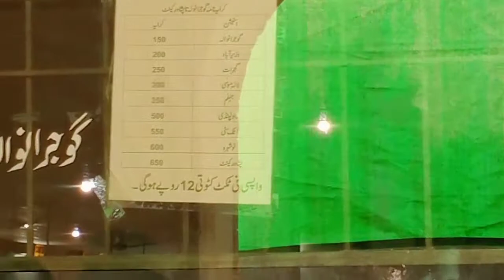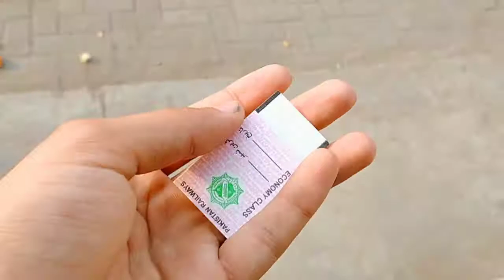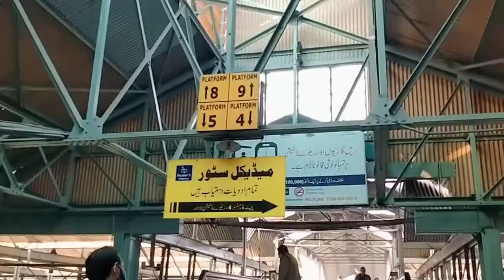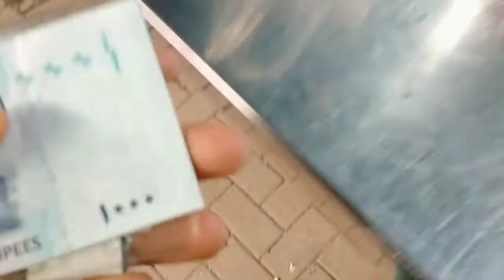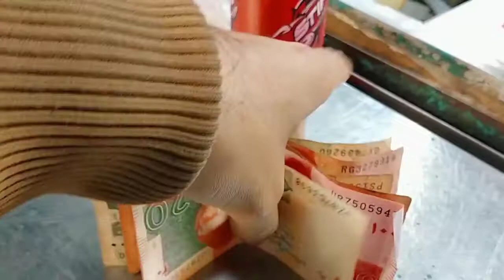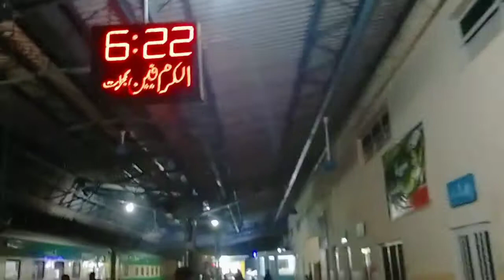Lahore station sy Gujrat Tak ka safar 🚄🚝🚆🚇🚋